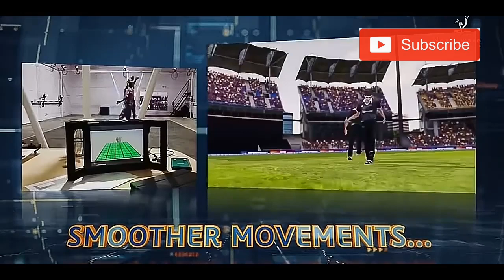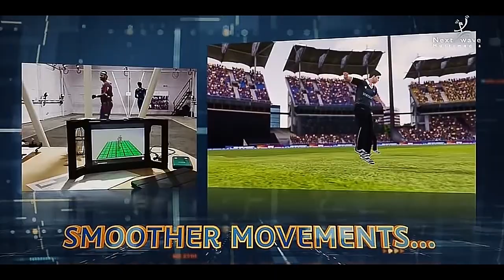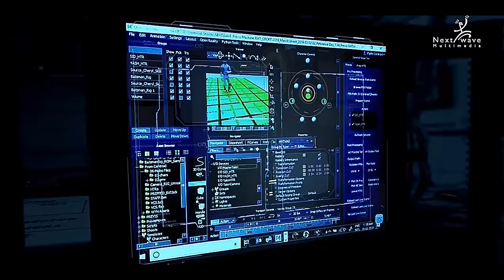Wcc3 New Update | Wcc3 Real Time Motion Capture Featuers Coming Full Details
Hiii friends😘

All category gaming video. Nonstop. I hope Enjoying All Friends😘

        Thanks for your Support all friends❤